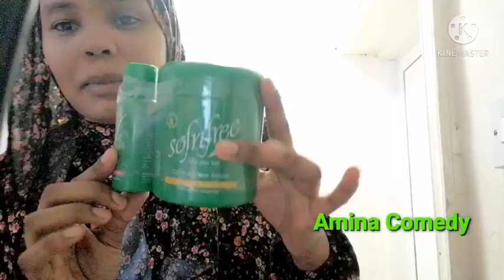"ከበድ "ነገር ደርሶብኘል?